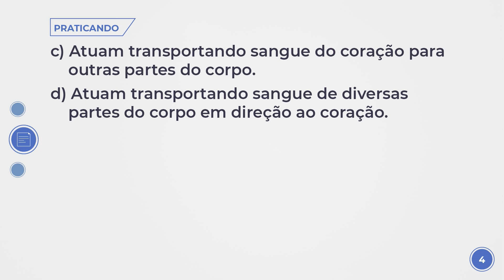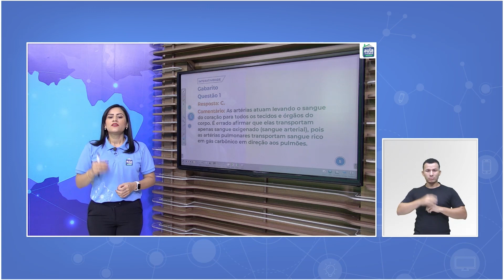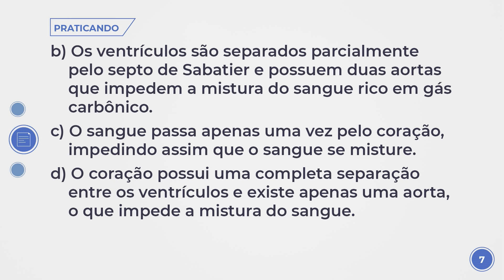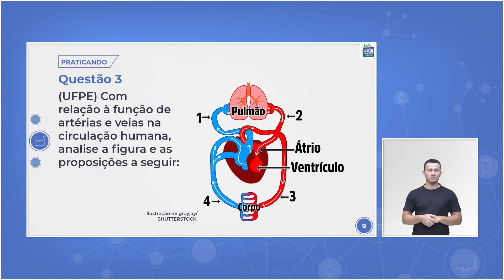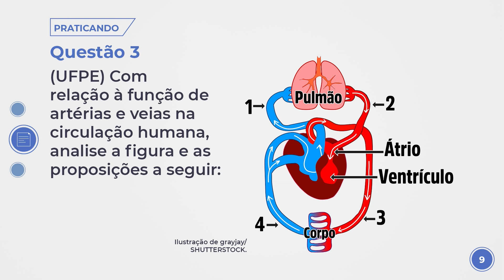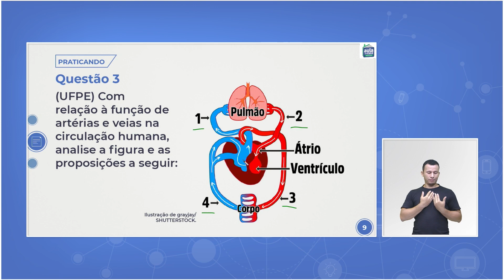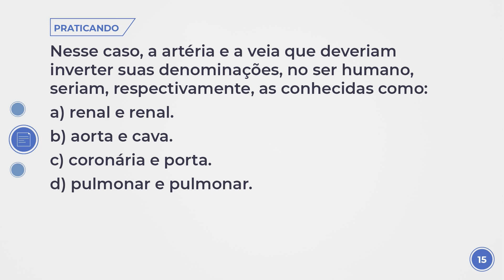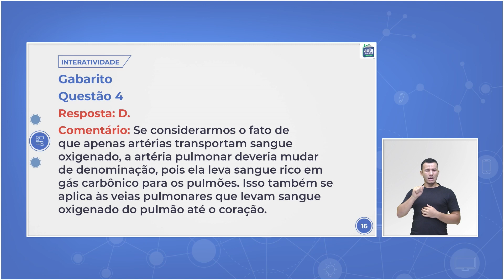Aula 12 - Biologia - Atividade Interativa